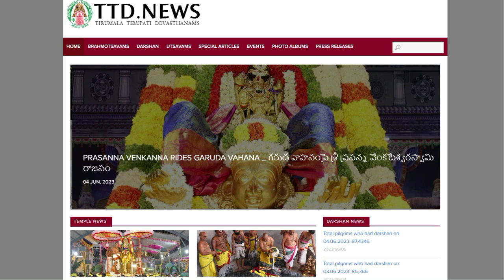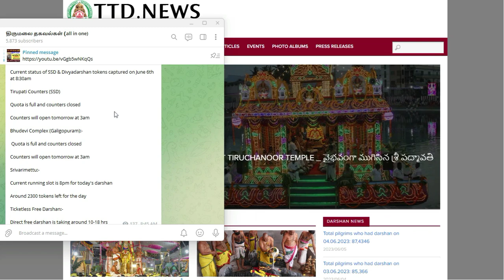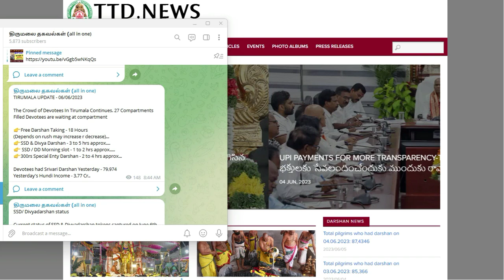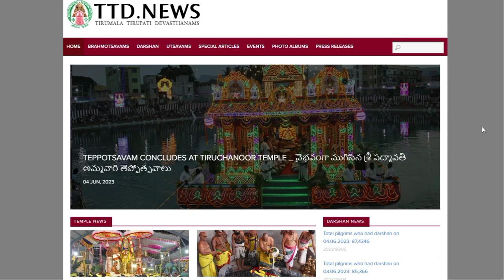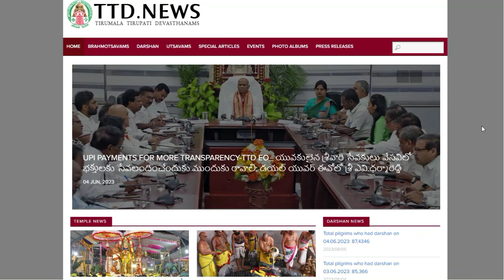TTD Latest Important Press Release|| TTD News | Tirumala tirupati updates tamil Today Dharshan Time